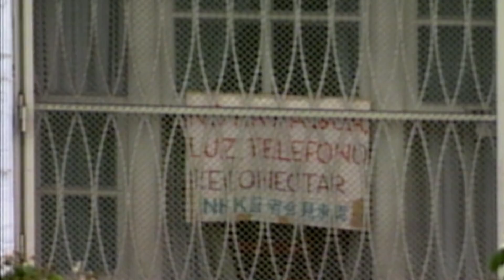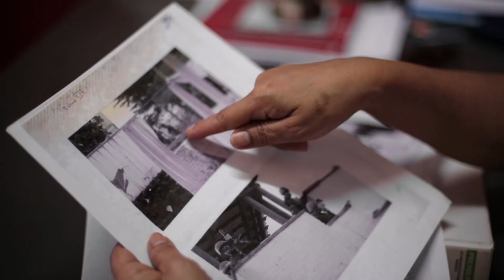REHENES (Trailer) - Medio & Medio Films - Mano de obra cine (2017)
SINOPSIS
En diciembre de 1996 la residencia del embajador de Japón en Lima, Perú, es asaltada por un comando de 14 terroristas del Movimiento Revolucionario Tupac Amarú (MRTA) mientras más de 800 invitados celebraban un nuevo aniversario del emperador Akihito. Los miembros del MRTA deciden liberar a la mayoría de sus cautivos pero retienen a 72 rehenes, a quienes amenazan con matar.
REHENES, es el relato íntimo de uno los secuestros masivos más largos de la historia y cuyo desenlace, cuatro meses después del secuestro, fue visto en vivo y en directo por millones de personas en el mundo entero. Los testimonios -casi en tono de confesión- de los que sobrevivieron; el relato todavía desgarrador de los familiares de las víctimas; la fractura social de Perú y la acción terrorista más audaz en la historia, revelan una de las cicatrices más profundas en la historia de un país que, a 20 años del suceso, aún necesita comprender lo que realmente sucedió para cerrar esa herida.

Ficha Técnica:
Director: Federico Lemos
Casas Productoras: Medio&Medio Films - Mano de Obra cine
Productores Ejecutivos: Melissa Cordero - Gonzalo Lamela - Iván Alonso
Álvaro Recoba - Carlos Bringas T.
Director de Fotografía: Pablo Banchero
Música original: Gabriel Casacuberta

Estreno: Diciembre 2017